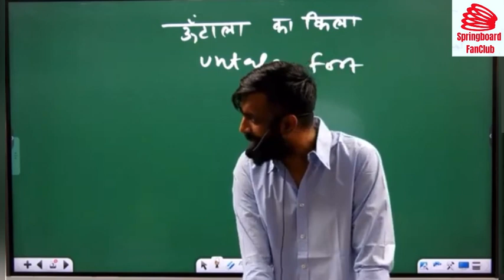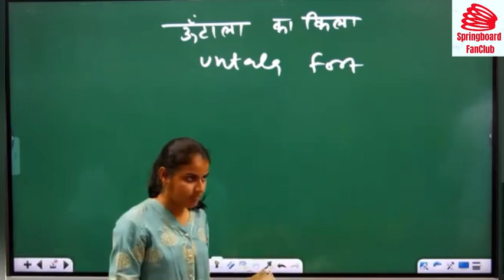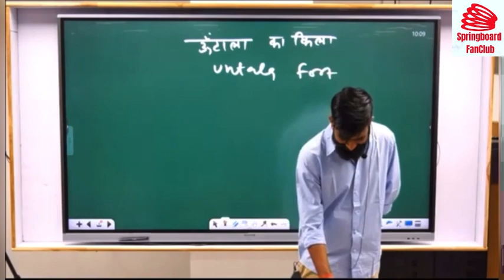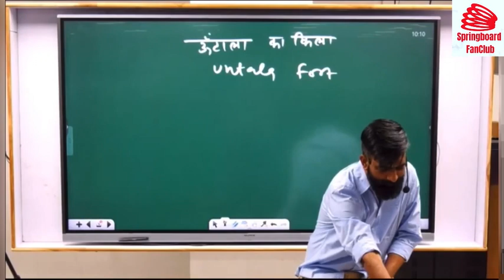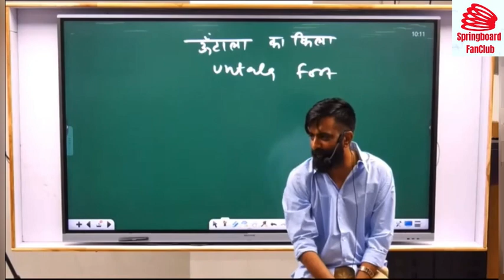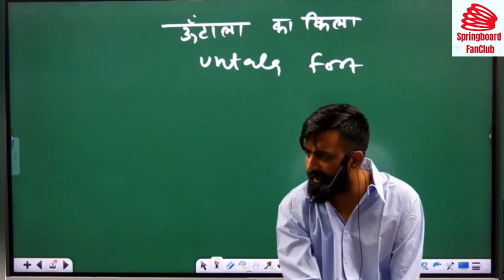PCM-5 Batch Live: Teachers Day Celebration